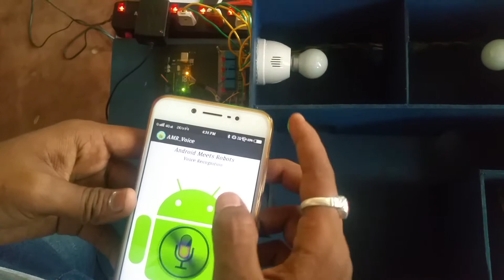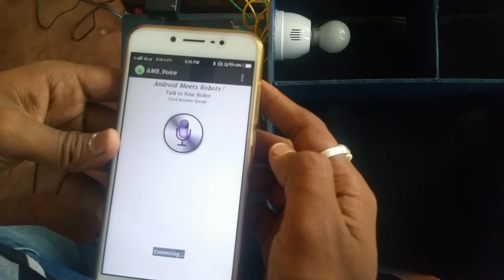Home Automation using Arduino, Node MCU and Blynk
Hi Viewers,

Here I have developed  project which can control home appliances by your Smart phone, By your voice and By IR remote control.

The operation is explained in video.

Hardware Contains a Single ArduinoUNO, WIFI module- Node MCU , Bluetooth module with other necessary regulator and control circuits.

Software- Blynk app

DM Techtrix
Mysore